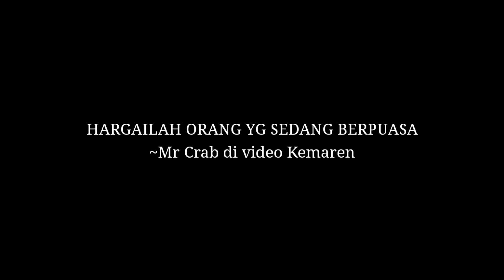Teman yg Sesat...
Note: Semua isi video ini hanya Meme/Hiburan belaka